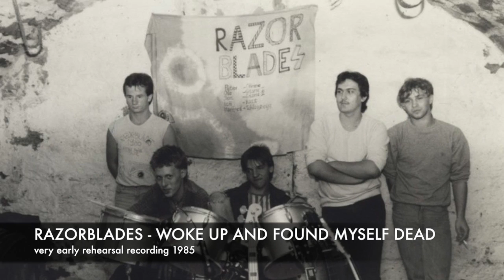Razorblades - Woke up and found myself dead (Kraichgau Punk 1985)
Razorblades - Woke up and found myself dead

One of the very early rehearsal recordings of this song, eventually recorded in Kirchardt-Berwangen in 1985. This recording most liekly represents the first line-up of the band:

23rd Peter - vocals
Skoff - guitar
Manfred - drums

In this recording on the chorus there definitely is an additional person singing. We can't remember who this was. Probably Peter K., but we're not sure. Our rehearsals were joined by many friends way back when.

The pictures from the video clip are some of the very early Razorblades band photos. Besides Peter, Skoff and Manfred there is also Ollo and Isti, who joined the band not before 1986 and are not included in this early rehearsal recording.

This clip is dedicated to the late Manfred, who passed away more than 20 years ago. Without him the band never would have formed. So sad he never saw, what great projects evolved from there.

Clip edited by 23rd Peter in february 2017.

Brought to you exclusively by PONKOFF MUSIC, the original kraichgau underground sound provider ever since.